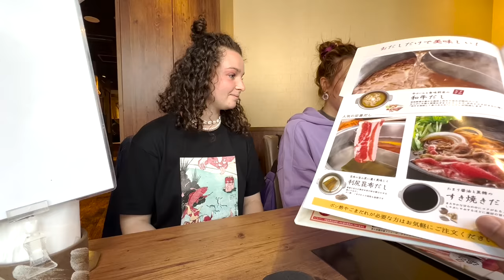フランス人姉妹が和牛しゃぶしゃぶに衝撃！来日した外国人の反応